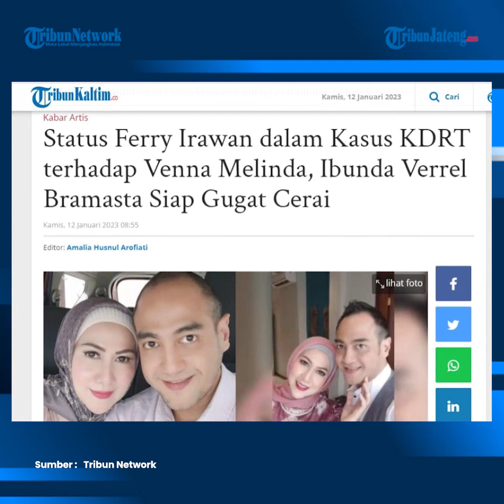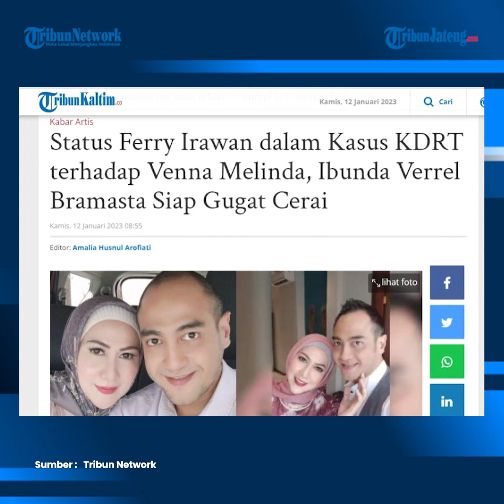Venna Melinda Siap Gugat Cerai Ferry Irawan Kasus KDRT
Pasca alami dugaan tindak Kekerasan Dalam Rumah Tangga (KDRT), Venna Melinda siap ambil langkat tegas.

Selain melaporkan Ferry Irawan, Venna Melinda juga kabarnya akan segera melayangkan gugatan cerai. Ia siap menjanda lagi usai dinikahi Ferry Irawan Maret 2021.

Pernikahan Venna dan Ferry yang baru berjalan 10 bulan kemungkinan besar akan berakhir di meja pengadilan.

Hotman Paris selaku pengacara Venna mengatakan dalam waktu dekat kliennya akan mengajukan gugatan cerai.